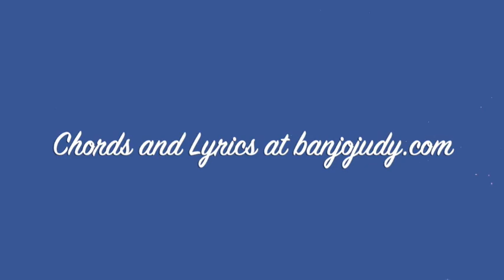2020 - Judy Muldawer Performs, "How I Love You (I'm Tellin' the Birds...)"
Judy Muldawer performs the 1926 Cliff Friend and Lew Brown Tin Pan Alley song, "How I Love You (I'm Tellin' the Birds, Tellin' The Bees).
The ukulele is a custom concert by Pimental Luthiers, Albuquerque, NM USA.